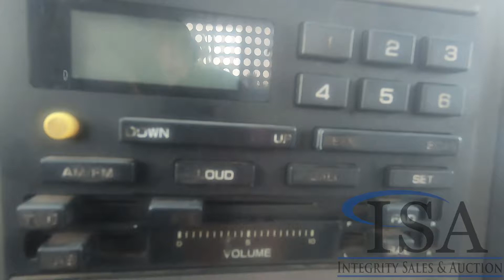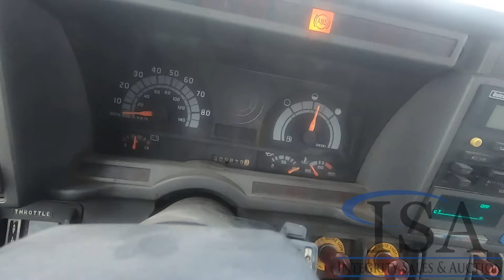Lot 2181: 1999 GMC C6500 Truck Will Be Sold At Auction!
1999 GMC C6500 Truck Will Be Sold At Auction! for all the auction details!